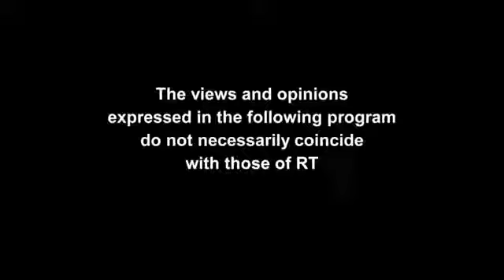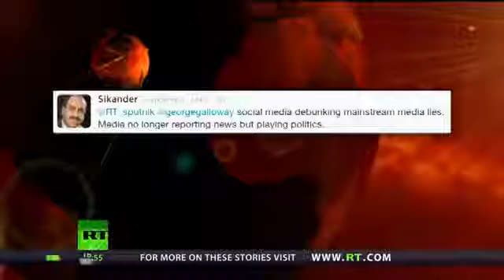SPUTNIK: Orbiting the world with George Galloway - Episode 38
George Galloway MP and Joseph Hayat present Sputnik: Orbiting the world on RT. Episode 38.